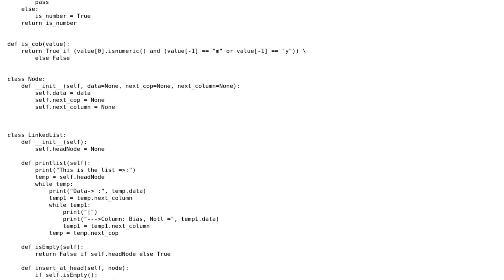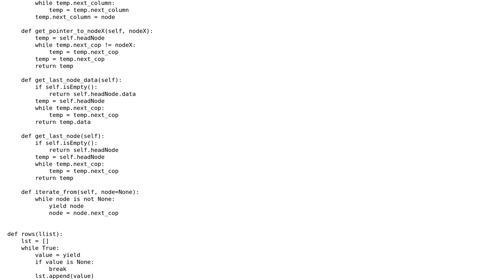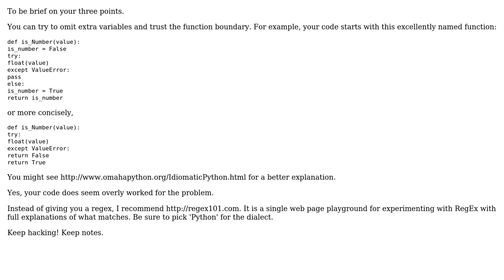Converting a 1D list to a 2D table (2 Solutions!!)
Converting a 1D list to a 2D table

With thanks & praise to God, and with thanks to the many people who have made this project possible! | Content (except music & images) licensed under CC BY-SA | Music | Images & others | With thanks to user Peilonrayz user MasterOfTheHouse user Charles Merriam and the Stack Exchange Network Trademarks are property of their respective owners. You are responsible for your own actions.